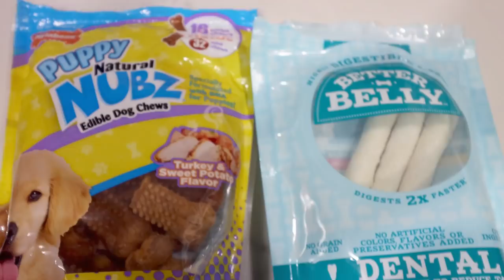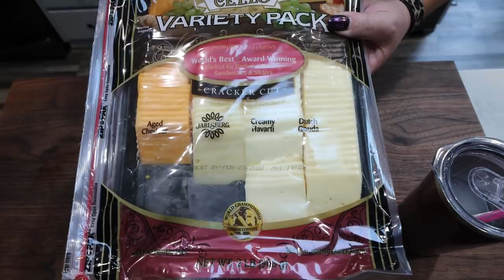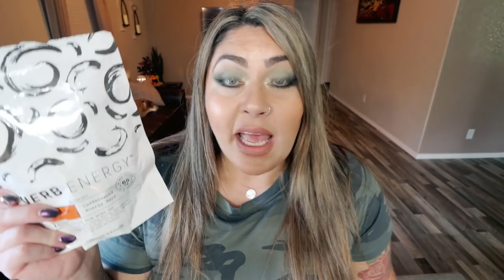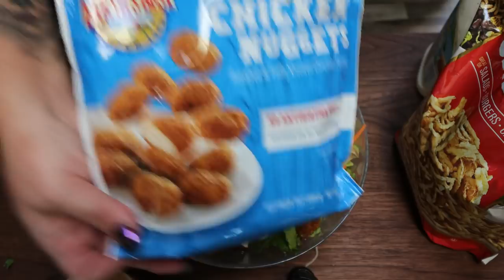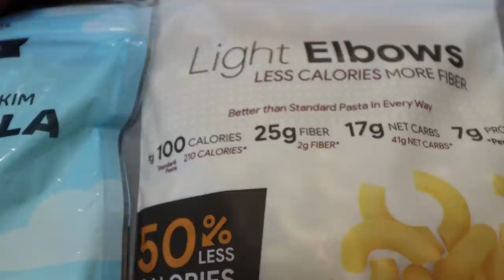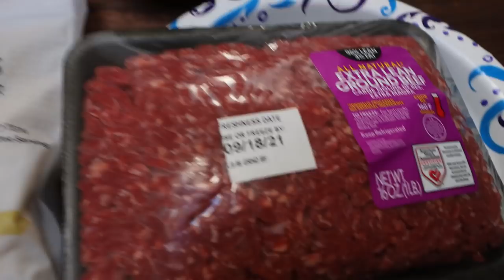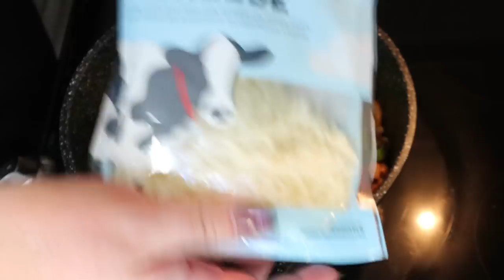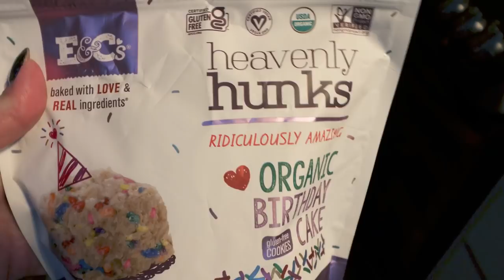WHAT I EAT IN A DAY ON WW TO LOSE WEIGHT- WW PLANS CHANGING IN NOVEMBER? RUMORS?-PIZZA PASTA SKILLET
HAPPY WEDNESDAY! I'm sharing with you ALL of the rumors, speculation and what'd confirmed with the WW plan changes coming in November!  Lots of good food and a DELICIOUS salad and dinner recipe!  Recipes ae on my website w Enjoy! XO

🎉NUTRITION CHANNEL!!!

130 calorie healthy snack packs | 4 Smart Points | 8-9g protein | low sugar | gluten free | non-GMO | kosher

Code- jennswwjourney

💌HAPPY MAIL!!!